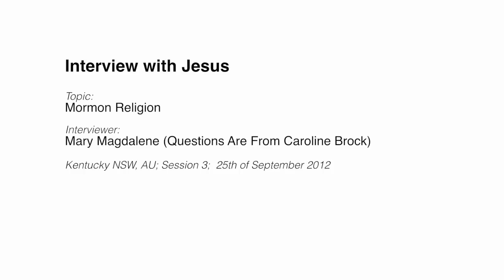20120925 Interview With Jesus - Mormon Religion S3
Conducted on 25th September 2012 in Kentucky NSW Australia.
Interview with Jesus on the subject of the Mormon Religion specifically, and other religions generally. Interview was conducted by Mary on behalf of Caroline Brock (Caroline listed the questions) who is a Mormon herself. Session 3 of a 4 session interview.